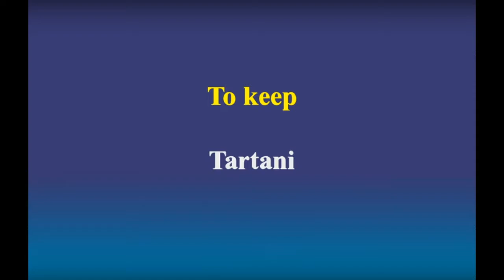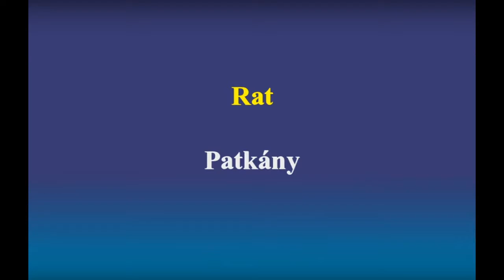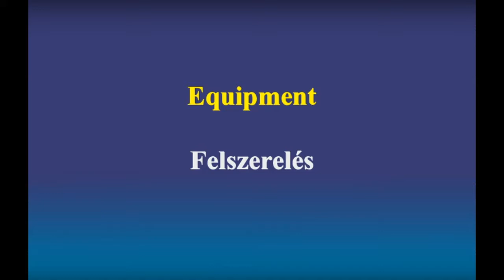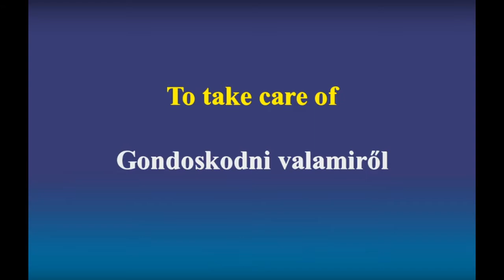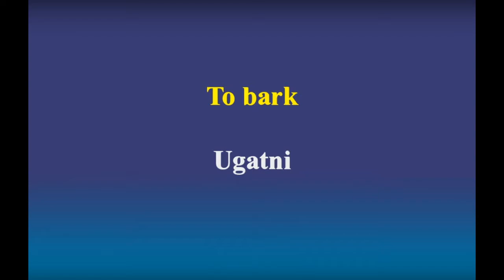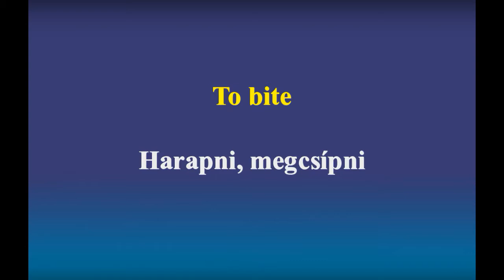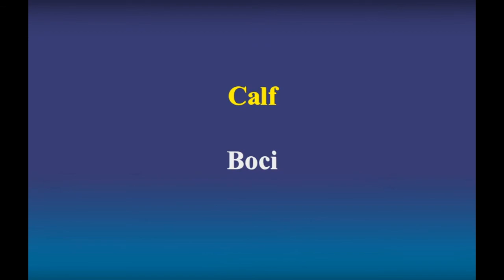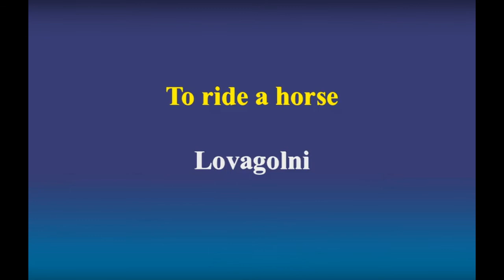Angol Szavak Nyelvvizsgára -Háziállatok - 3000 Leggyakoribb Angol Szó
A 3000 leggyakoribb angol szavak gyűjteménye középfokú és felsőfokú nyelvvizsgához. Kezdőknek és haladóknak egyaránt.
Az angol szavak tanulása rendkívül fontos a nyelvvizsgára való felkészüléshez.
Ez a videó oktatóanyag sorozat tartalmazza az összes szót és kifejezést, amire szükséged lehet a felkészülés során.
Többé nem kell unalmas könyveket bújnod, tanulj egyszerűen és gyorsan videó oktatóanyagaink segítségével.
A teljes alapfokú szókincs megtalálható ebben a videósorozatban, így nem kell szótáraznod legközelebb, amikor egy angol szóra van szükséged.